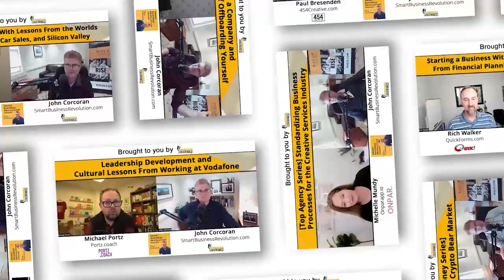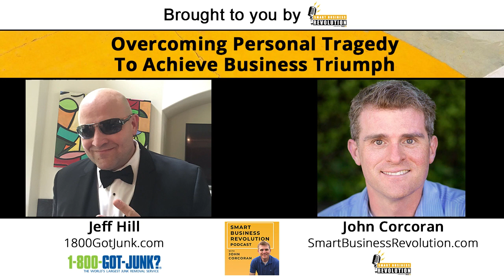Overcoming Personal Tragedy To Achieve Business Triumph With Jeff Hill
Jeff Hill is a seasoned entrepreneur with an inspiring narrative of resilience and determination. He successfully established and grew a 1-800-GOT-JUNK? franchise into one of the most prosperous ones in the system, boasting over two decades of business experience with the brand. Jeff's early life was marked by challenges, including the loss of his father and personal struggles, yet his positive attitude remains intact, making him a tough and resilient figure. Currently semi-retired, he still plays a primary role in his company, always seeking new and sustainable ways to drive the business forward.

Jeff is also the President of RePurpose Center, where he leads a network of diversion partners committed to redistributing reusable, recyclables, and donatable items to and with community partners.

Here’s a glimpse of what you’ll learn:

• [0:00] Intro
• [01:05] How Jeff Hill turned a childhood chore into entrepreneurial ambition
• [02:44] Insights into building a business model around exceptional customer service
• [04:28] Key growth strategies from a traditional business to an eight-figure success
• [05:54] The art of managing and motivating young employees for business excellence
• [07:40] Tackling embezzlement: Creating internal controls to protect your business
• [09:18] The impact of an economic downturn and how Jeff's company adapted to survive
• [11:20] Venturing back into corporate life while keeping business ownership
• [15:35] Introducing a new startup venture for minimizing waste and maximizing value

In a world where setbacks often define our path, have you ever wondered what it takes to turn adversity into a launching pad for success? How can someone emerge from hardships not just unscathed but thriving, building a business empire from the ground up?

Jeff Hill, a semi-retired entrepreneur, turned his challenges into opportunities, resulting in a successful 1-800-GOT-JUNK? franchise. Imagine a young boy cutting firewood to help his family make ends meet, navigating through personal and business failures, and battling cancer, all while maintaining a positive outlook on life. Jeff's resilience and entrepreneurial spirit remained steadfast as he navigated challenges and found joy and purpose in creating a business that reflected his values and commitment to community service. Now Jeff delves into the mindset and strategies that propelled him from adversity to success, offering insights into the power of perseverance, positive thinking, and strategic business acumen.

We’re a professional podcast production agency that makes creating a podcast effortless. Since 2009, our proven system has helped thousands of B2B businesses build strong relationships with referral partners, clients, and audiences without doing the hard work.

The Rise25 podcasting solution is designed to help you build a profitable podcast. This requires a specific strategy, and we’ve got that down pat. We focus on making sure you have a direct path to ROI, which is the most important component. Plus, our podcast production company takes any heavy lifting of production and distribution off your plate.

Co-founders Dr. Jeremy Weisz and John Corcoran credit podcasting as being the best thing they have ever done for their businesses. Podcasting connected them with the founders/CEOs of P90x, Atari, Einstein Bagels, Mattel, Rx Bars, YPO, EO, Lending Tree, FreshBooks, and many more.

Podcast production has a lot of moving parts and is a big commitment on our end; we only want to work with people who are committed to their business and to cultivating amazing relationships.

Rise25 Co-founders, Dr. Jeremy Weisz and John Corcoran, have been podcasting and advising about podcasting since 2008.